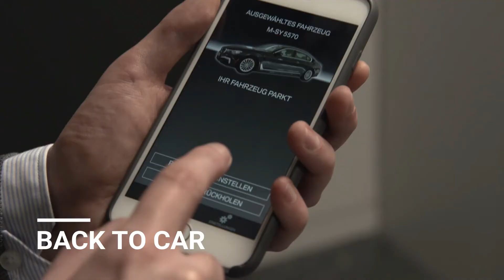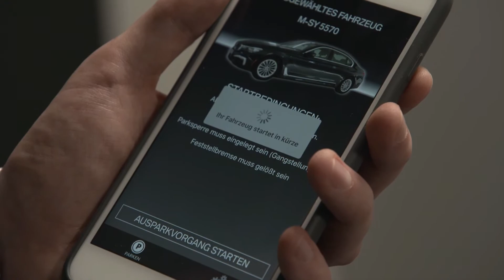BMW Group Automated Parking | BMW 7 Series (2018) Automated Parking.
The BMW Group is the first company in the automotive industry to apply the agile working model systematically and universally for an entire specialist area – in this case across autonomous driving and driver assistance, from the research phase all the way through to series production development. Agile working models form a crucial basis for efficient, future-proof development.

The open campus structure offers excellent conditions and exceptional support for scrum teams, and therefore lends itself perfectly to the agile software development process. Scrum teams have an interdisciplinary structure, meaning that a variety of skills are brought together. They handle complex sub-processes, working independently with an end-to-end approach. The high degree of flexibility allows the teams to react quickly and effectively to new requirements.

This is a time of disruptive change in the automotive industry, with the arrival of new players making the competitive environment ever more challenging. The pace of innovation is accelerating rapidly and young professionals cite future viability, a modern working environment and flexible, agile workflows as key to an employer’s attractiveness. A cutting-edge development facility such as the new campus for autonomous driving therefore represents a crucial asset for the company’s long-term sustainability and innovative capability.